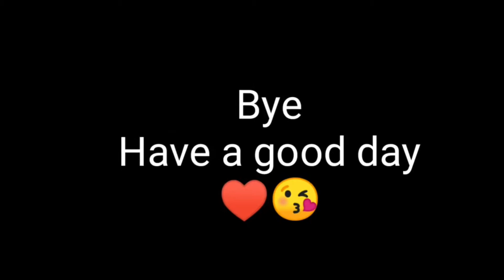Playing chash squard mode